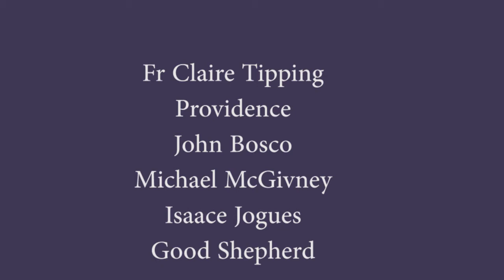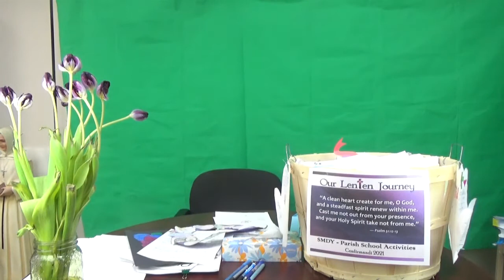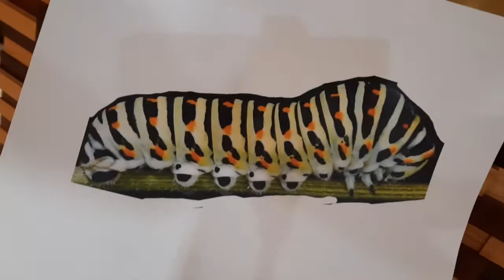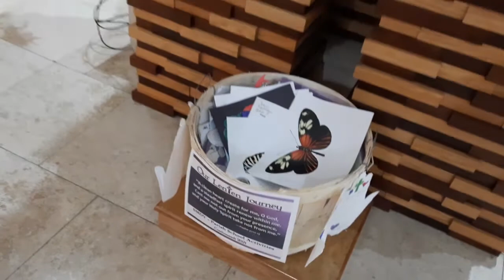Elementary Schools Holy Week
Lenten Journals